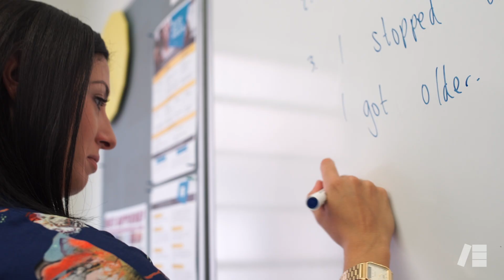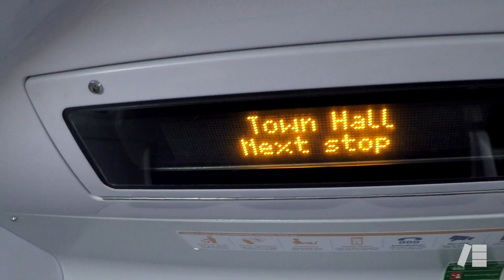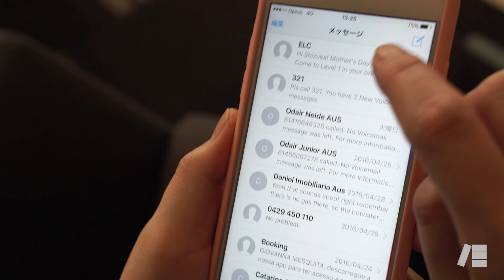ELC Testimonials in Japanese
2 ELC students from Japan talk about their experience in Sydney and at the school. Video in Japanese.